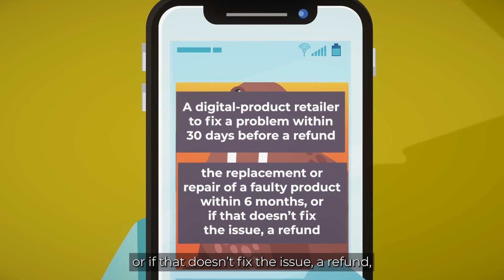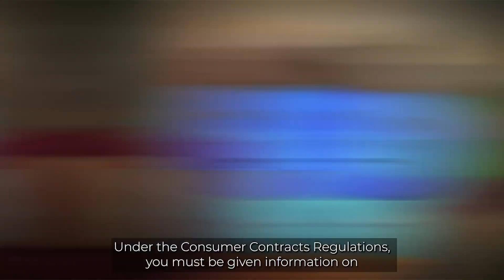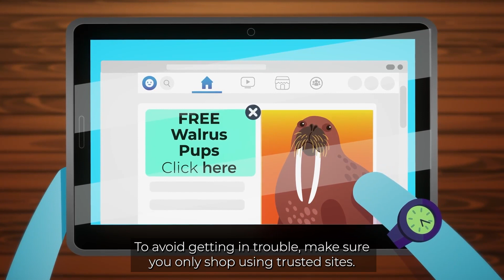What Do I Do When Online Shopping Goes Wrong? | Life Skills eLearning Course Trailer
Oh no. You’ve ordered something online (it’s just so easy!) and that less-than-reputable company has let you down. Surprise, surprise. Your emails and requests for refunds are going unanswered. What do you do? This course explains your rights, and how you can get your money back before you tear your hair out in frustration.

You’ll find out what your rights are as a consumer & what the relevant protection laws are, including Section 75 of the Consumer Credit Act. It also explains what to do with cancelled purchases and the ‘cooling-off’ period.

𝗪𝗵𝘆 𝘁𝗿𝗮𝗶𝗻 𝘄𝗶𝘁𝗵 𝗶𝗔𝗠 𝗟𝗲𝗮𝗿𝗻𝗶𝗻𝗴?

With stunning animation, memorable scripts, engaging content, and concise delivery, we offer the very best eLearning content in the world*. What’s more, you can take our courses anytime, anywhere, on any device.

Don’t just take our word for it. Get started today by trying iAM Learning for yourself

*That’s what our mums told us, anyway.